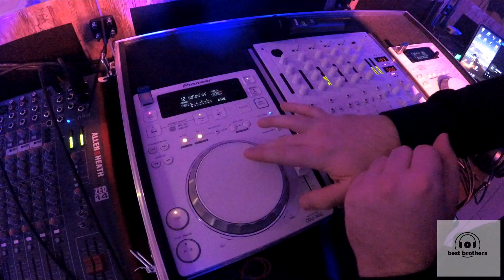Best Brothers - DJ & Wodzirej (Zamość 08.02.2020)